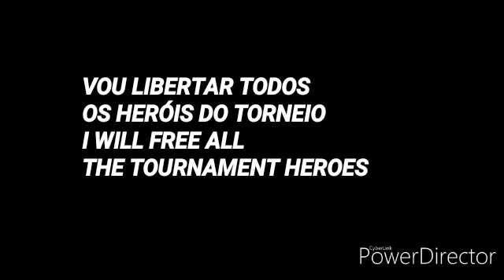Steven universe vs sonic (stick nodes)